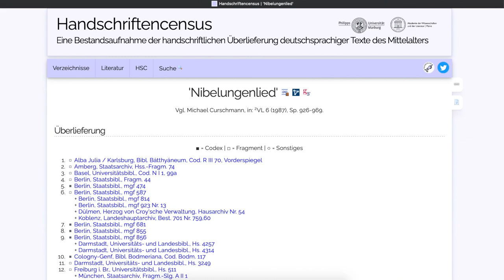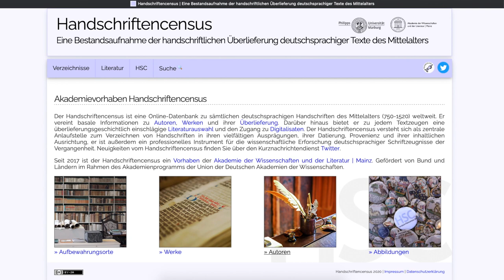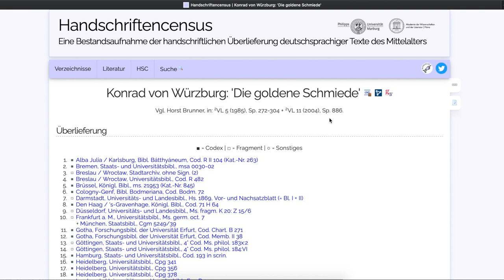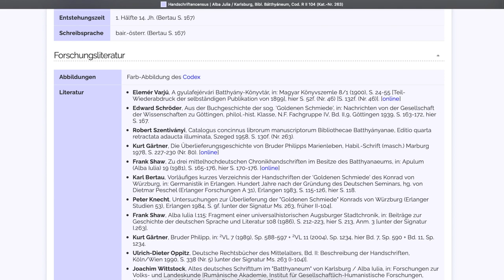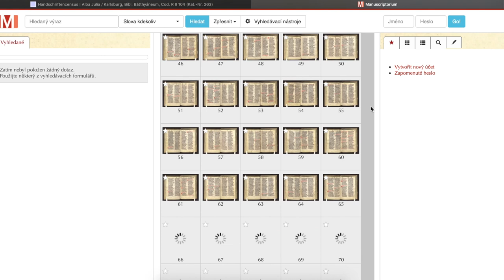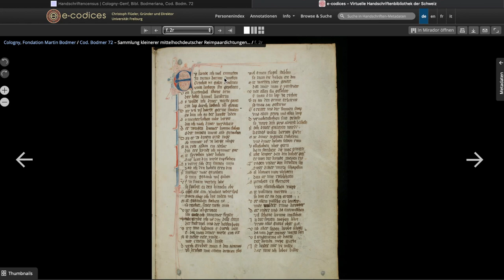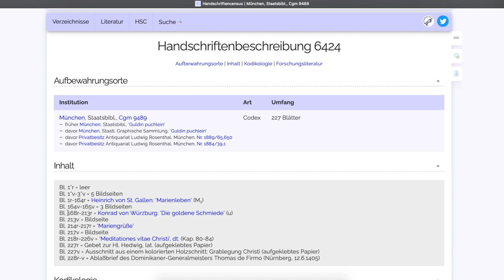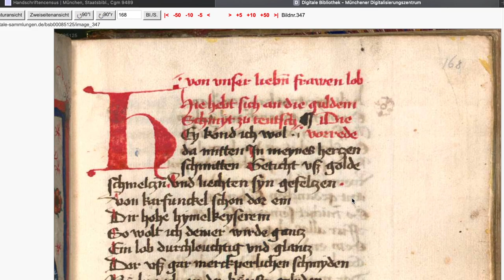Wo finde ich mittelalterliche Handschriften online?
Du möchtest einen Eindruck davon gewinnen, wie mittelalterliche Bücher im Original aussehen und fragst dich deshalb, wie du Digitalisate von handgeschriebenen Büchern online findest? Dieses Video stellt dir den Handschriftencensus vor, der dir Informationen zur Überlieferung gibt und dabei helfen kann, ganz unkompliziert Digitalisate überall auf der Welt zu finden.

Für Handschriften-Recherchen ist das Katalogisierungsprojekt der Handschriftenbestände der SUB Göttingen hilfreich

Außerdem finden sich die Göttinger Handschriften dieses Projekts auch in der Handschriftendatenbank der HAB Wolfenbüttel verzeichnet

Bibliothek des Seminars für Deutsche Philologie (SDP) mit aktuellen Hinweisen zu Öffnungszeiten etc.

Weitere Online-Hilfsmittel für die Germanistische Mediävistik gibt es auf der Webseite der Abteilung: